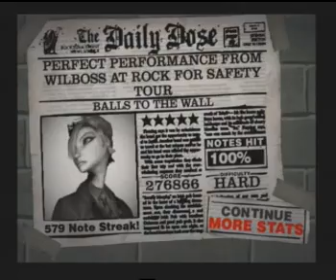GH80s "Balls To The Wall" Hard FC 100% 276,866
My Hard FC run on Guitar Hero Rocks The 80s "Balls To The Wall" by Accept.

for all your Guitar Hero needs!